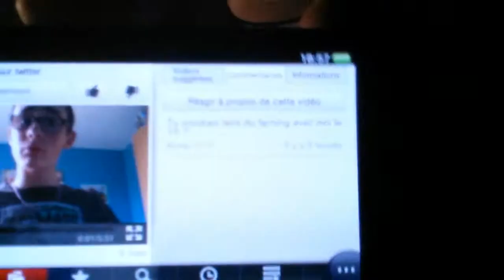50 abonnées merci à vous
Bonjour a tous, nouvelle vidéo pour vous remercier de vous être abonnés a ma chaine MERCI
A la prochaine CHAOS
TCG